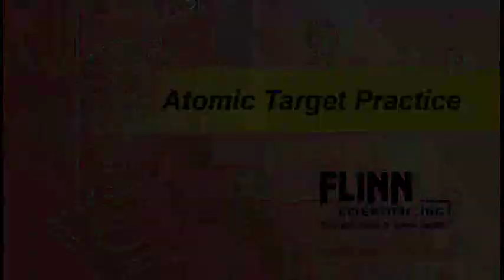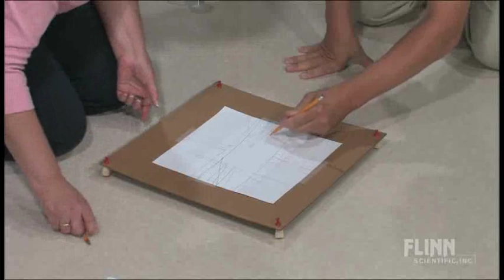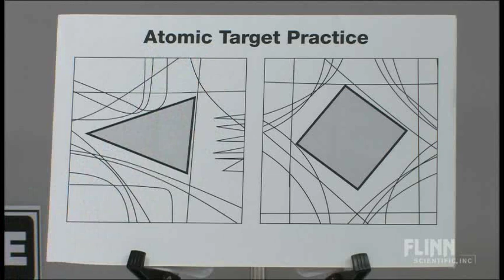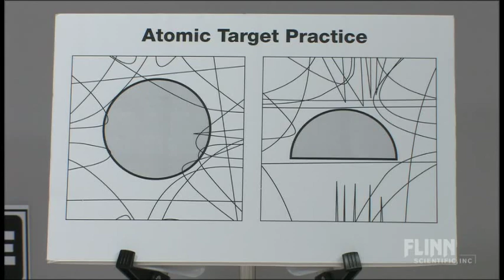Atomic Target Practice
Discover the properties of the "nucleus" by tracing the apparent path of a marble after striking an unknown target.